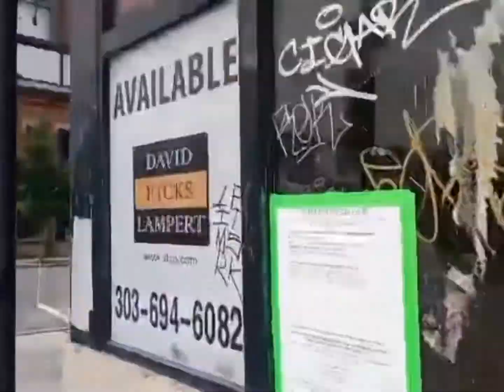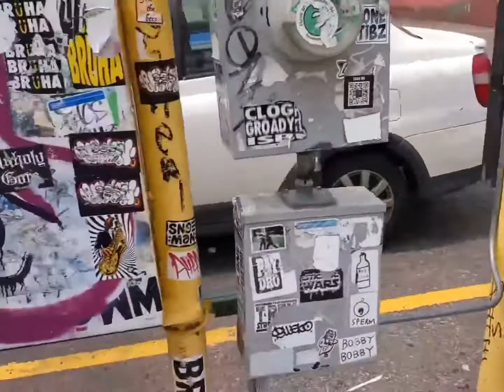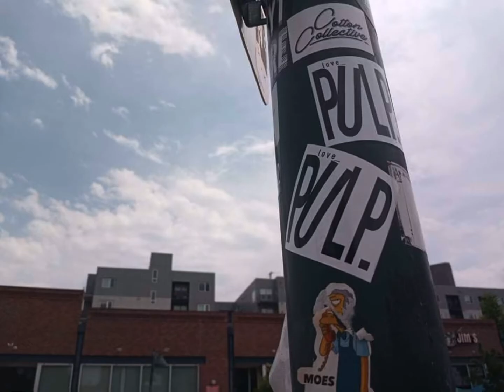The Traveling Cholo sightseeing episode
I walk the streets in the day peeping cool spots with my boy Germaball. special appearance by Michaels of the indecisive podcast.